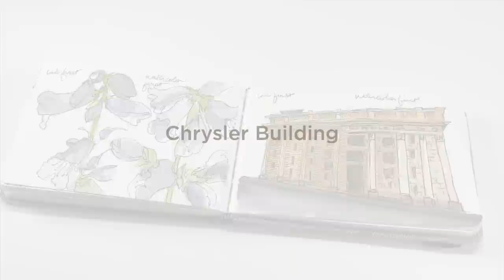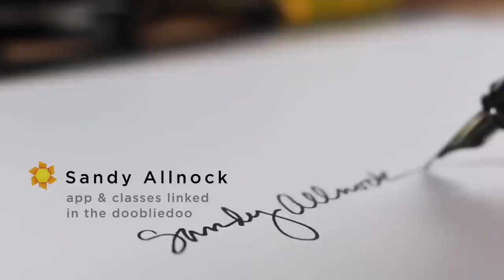Watercolor wash or ink: Which should you use first?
When using watercolor and ink, which should be used first? Well that depends! Most urban sketchers draw in ink first, and that's totally fine, but I show you some examples that might help change your mind - making sketching a little easier on yourself :)

(Chrysler building 3.9" x 9.8", Foxglove 5.9" x 11.8")

Fountain Pens:
• TWSBI Eco with Fine nib
• Visconti Mirage fountain pen
Platinum Carbon Fountain Pen Ink (waterproof)
Tumuarta 3.5 x 5.5 sketchbook
Micron Pens
Winsor Newton Kolinsky Sable Series 7 Round #8